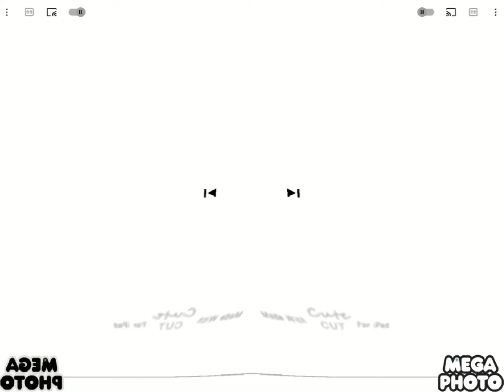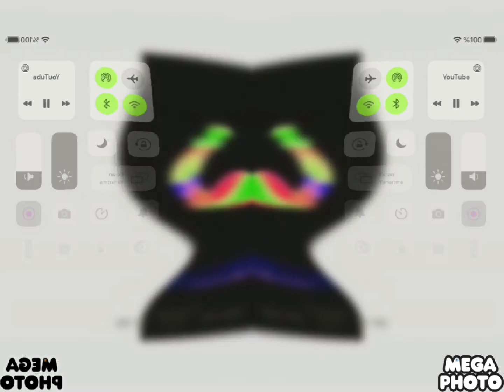Deaf Talking Pato 1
Effects096.